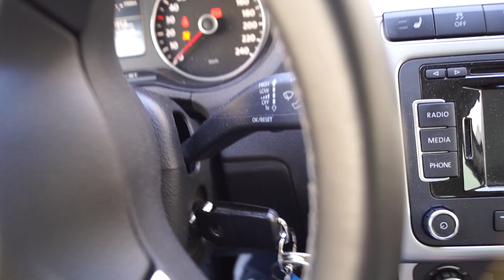Neue Achsen für mein Cruiser - VLOG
Gullwing-Sidewinder neue Achsen für mein Skateboard - Vlog

▽ Musik
Ehrling - All I Need

"Dinge fürs Auto aus dem 3D Drucker Anet A8  - Ich Thingiverse mir was Teil 10"